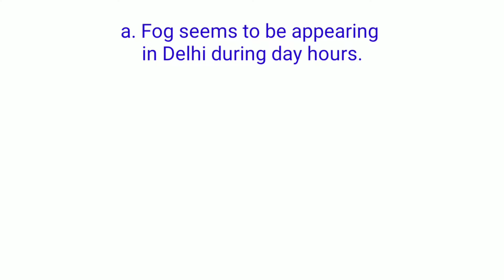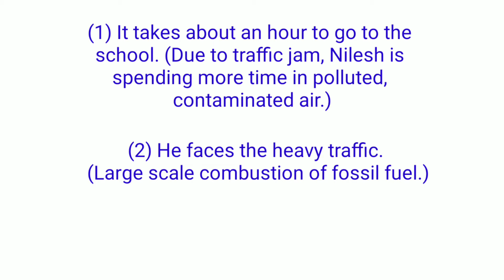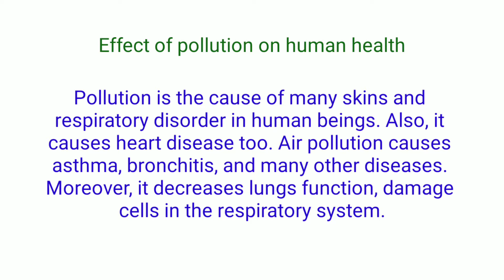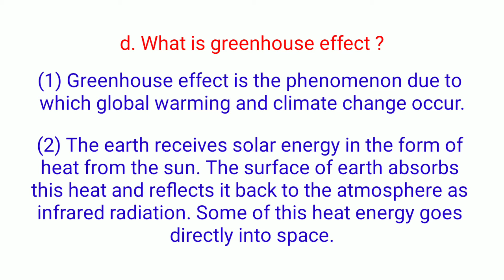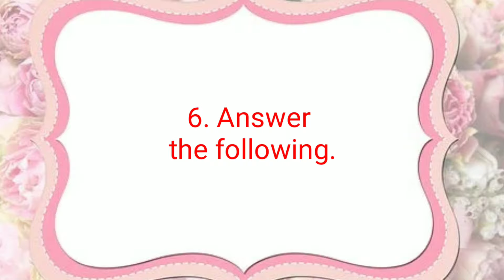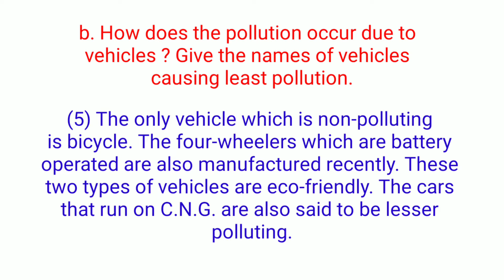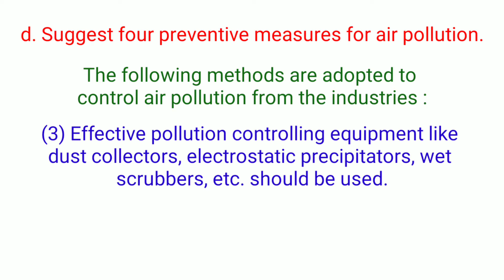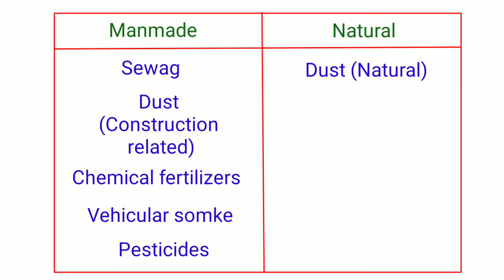Exercise class 8 science chapter 8 pollution । Swadhyay pollution। Exercise pollution। Std 8 science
Following are some statements about
pollution. Which type of pollution do
those express?
a. Fog seems to be appearing in Delhi
during day hours.
b. Many times, vomiting and dysentery
occurs after eating ‘pani puri’.
c. Problem of sneezing occurs sometimes
during visit to garden.
d. Crop does not grow up in some areas.
e. People living in the busy squares face
the problems like short breathing and
other respiratory problems.
2. Read the passage and identify the sentences expressing types of pollution.
Nilesh is a student of std. VIII and lives
in urban area. It takes about an hour to go
to the school by bus. He faces the heavy
traffic of two wheelers, four wheelers,
rickshaws, buses while going to school.
He is facing the problem of asthma since
last few days. Doctors recommended him
to stay away from urban area. Since then,
his mother sent him to the village of his
maternal uncle. Nilesh saw the heaps of
garbage at many places in village. Foul
smell of human and animal wastes was
present at many places. Blackish water
with foul smell was flowing in a stream.
He developed some abdominal disease
within few days.
3. Match the pairs from ‘A’ and ‘B’ columns and explain the effect of pollution
on human health.
Column ‘A’
Column ‘B’
1. Water
a. Mental
containing cobalt
 retardedness
2. Methane gas
b. Paralysis.
3. Water containing
c. Inflammation
lead
 of lungs.
4. Sulphur dioxide
d. Skin cancer
5. Nitrogen dioxide
e. Irritation of
 eyes
4. True or false
a. Water does not get polluted by washing
the cloths in running water of river.
b. More the use of electric appliances,
more will be the pollution.
5. Answer the following.
a. What is pollution?
b. What are pollutants?
c. What is acid rain?
d. What is green house effect?
e. Which are visible pollutants known to
f. Which are invisible pollutants?
6. Answer the following
a. Give two examples of each of water, soil
and air pollution from your residential
area.
b. How does the pollution occur due to
vehicles? Give the names of vehicles
causing least pollution.
c. What are natural reasons for water
pollution?
d. Suggest four preventive measures for air
pollution.
e. Explain relation between green house
effect and global warming.
f. Construct two slogans each on air, water
and soil pollution.
7. Classify the following pollutants into
natural and manmade categories.
Sewage, dust, pollen grains, chemical
fertilizers, vehicular smoke, algae,
pesticides, waste of animals and birds.
Project :
Exercises
1. Visit the water testing laboratory in your
area and collect the information about
tests for checking the purity of water.
2. Visit the square having heavy traffic
in your area and report the pollution at
different times of day and find out the
duration of maximum pollution.